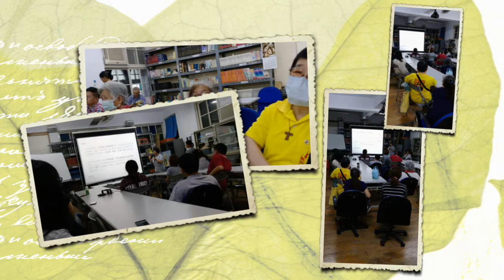普世教會生日快樂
今天是聖神降臨節
教會的生日